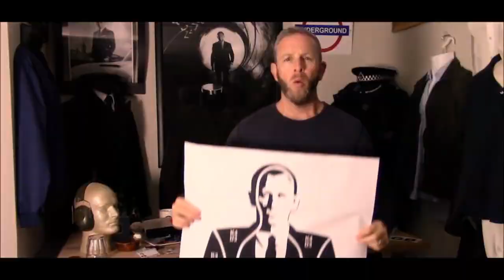Bonding With Art | Marcus Mills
Continuing our focus on the people that create amazing James Bond art, in this video we discuss Marcus Mills who translates visuals into engaging thumbnails! This process is a bit like painting a work of art on the head of a nail, so how does he create a story on something the size of a thumb? Join us as we discuss the process, his love of Bond, and his VERY interesting day job.

Thumbnail art by Marcus Mills (of course)